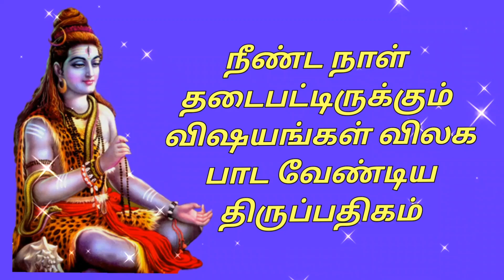பன்னிருதிருமுறை🕉 திருவாய்மூர் திருப்பதிகம் 🕉 தளிர் இள வளர் என உமை பாட பாடல் 🕉 இரண்டாம் திருமுறை 🕉